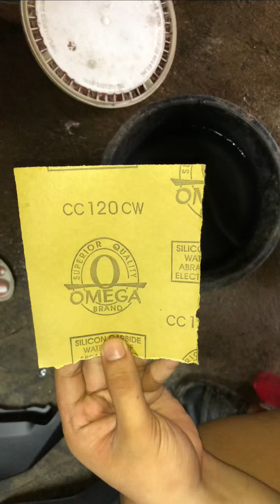Carbon Skinning Tutorial (Aerox v2) Episode 2